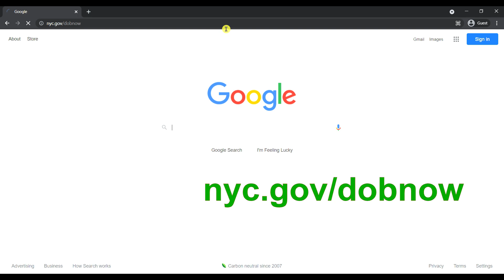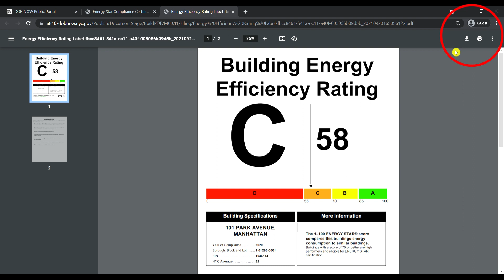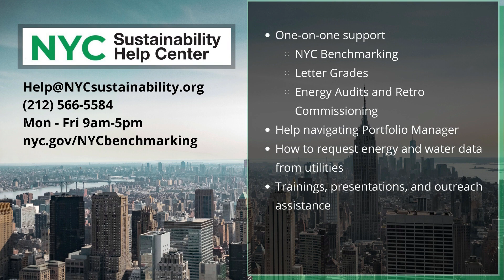How to Obtain Your NYC Building Energy Efficiency Rating Label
Follow this step-by-step tutorial on how to obtain your Building Energy Efficiency Rating Label.

Want to know more about Letter Grades?

Do you have a low grade and want to improve it? The NYC Accelerator works one-on-one with NYC building owners and provides free expert guidance to help your building be the best it can be!

Local Law 33 (2019) requires owners of buildings over 25,000 square feet to obtain the Building Energy Efficiency Rating labels and display them near public entrances by October 31 of each year. The label includes an ENERGY STAR® score and a corresponding A-D letter grade to give New Yorkers a snapshot of the building's energy performance.

The Building Energy Efficiency Rating can be used to evaluate your building's energy consumption, overall comfort, and energy costs. The letter grade correlates with the buildings' annual ENERGY STAR® score assigned by the U.S. Environmental Protection Agency's benchmarking tool.

A: Score is equal to or greater than 85
B: Score is equal to or greater than 70 but less than 85
C: Score is equal to or greater than 55 but less than 70
D: Score is less than 55
F: Building did not submit the required benchmarking information or submitted late
N: Building exempted from benchmarking or not covered by the ENERGY STAR® program